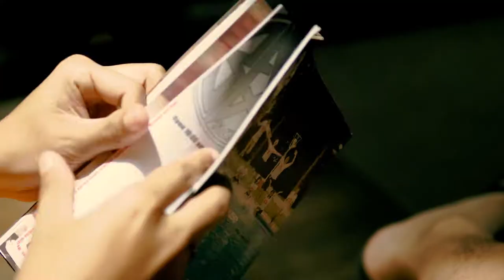SUNBATHING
Hallo selamat pagi loyalpeople jangan lupa untuk berjemur di pagi hari ini ya !! Selain bisa mendapatkan vitamin D , berjemur juga bisa menghindarkan kita dari bahayanya COVID19 ,
untuk jam berjemur yang baik bisa kalian lakukan sekitar jam 10 pagi ya loyalpeople .